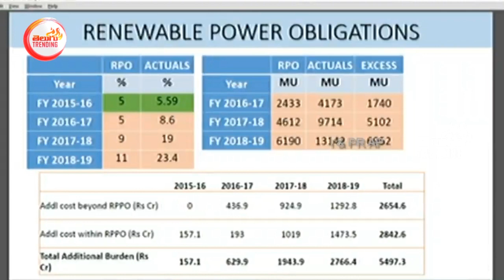అసెంబ్లీ సాక్షిగా మరోసారి నోరుజారడు | CM YS Jagan Mohan Reddy Tongue Slip in Ap Assembly